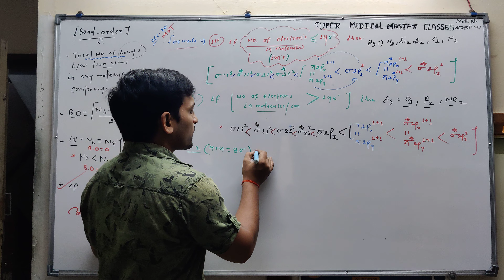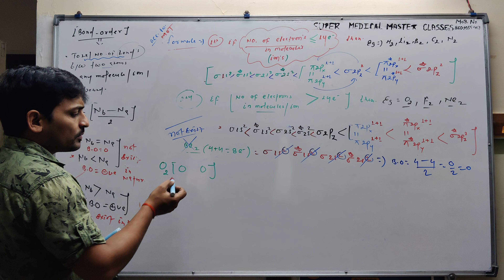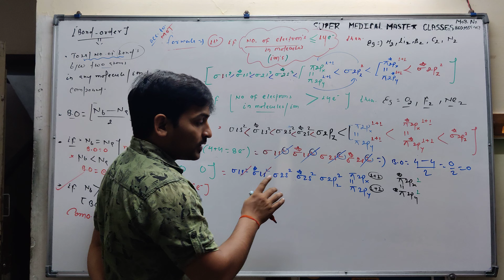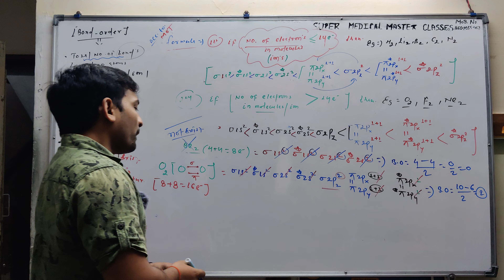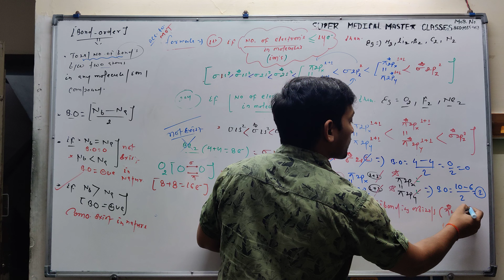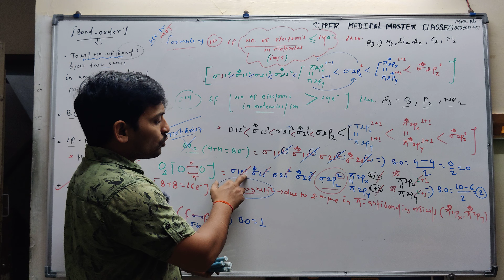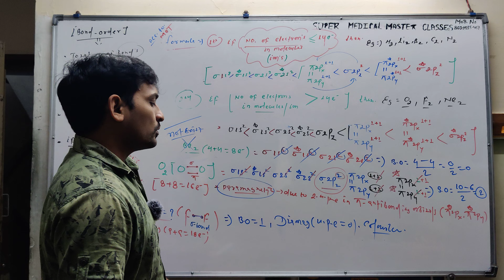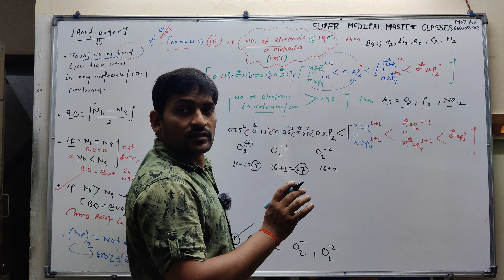3 August 2023